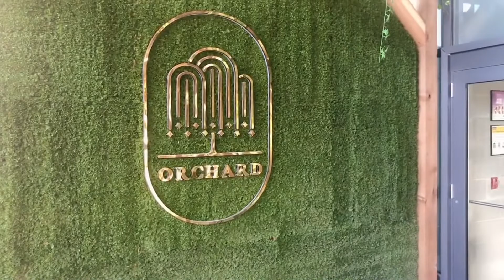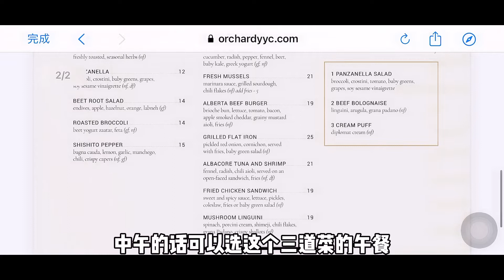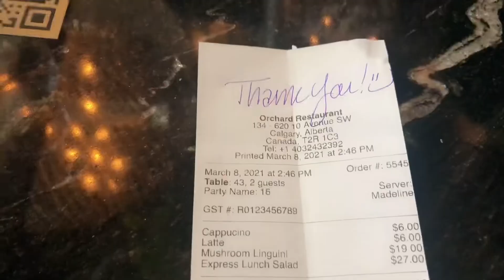卡尔加里美食｜ 网红餐厅｜ orchard ｜一起寻找卡加利美食